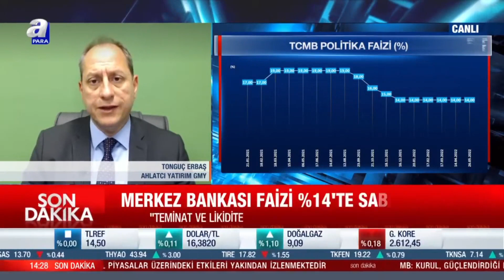TCMB Sabit Tutulan Faiz İle İlgili Değerlendirmeler - A Para - Tonguç ERBAŞ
Genel Müdür Yardımcımız Tonguç Erbaş, TCMB sabit tutulan faiz ile ilgili değerlendirmelerde bulundu.